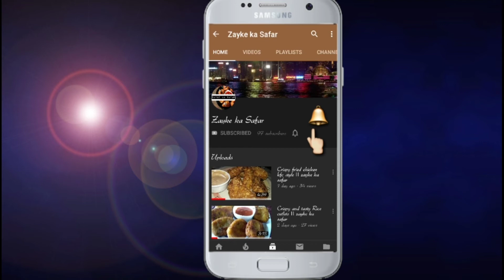Baigan ka Rayta ( Dahi baigan) recipe by zayke Ka Safar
Ingradiant

Dahi ( curd)    200 gm
Salt

Tadka

Hing ( asafoetida)1pinch
Dry chilli
Curry leaf